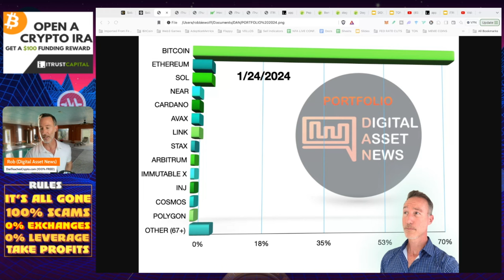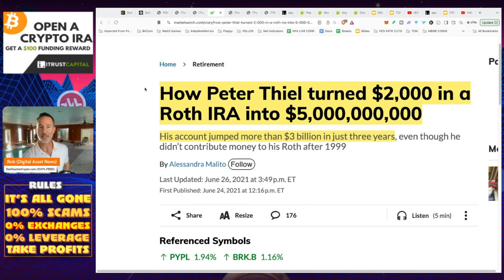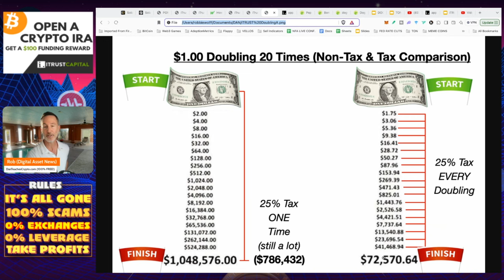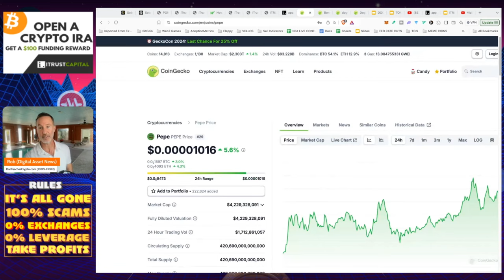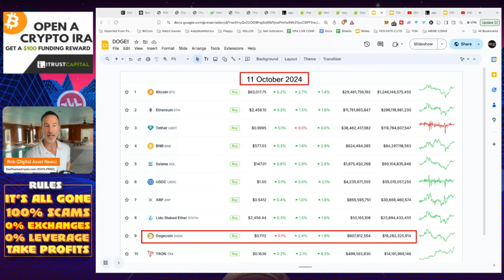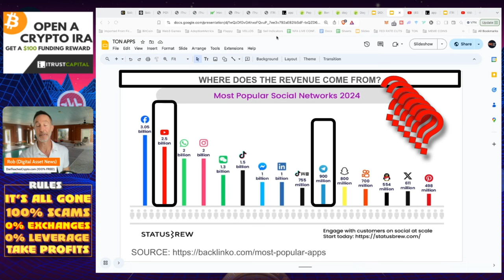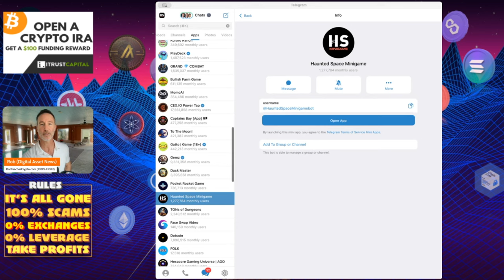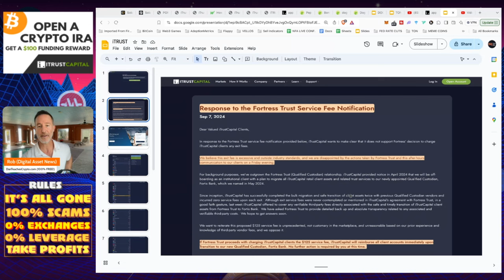2025 CRYPTO PORTFOLIO UPDATE. BTC ETH SOL TON PEPE DOGE DOG BONK IN ROTH IRA.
AS 2025 approaches there are opportunities BUT there are HIGH RISKS. Here is the play for my portfolio going forward in my Roth IRA at iTrust - The WHY & HOW.

●▬▬▬▬▬▬CELSIUS/VOYAGER TIMELINE▬▬▬▬▬▬▬●

0:00 - Market Recap | Topics Overview
0:29 - Roth IRA vs. Crypto Portfolio
2:37 - Why Roth IRA? - iTrusts Captial
5:06 - But, What About Taxes?
8:39 - Meme Coins
11:26 - Why Solana and Why TON?

●▬▬▬▬▬▬CRYPTO ESSENTIALS▬▬▬▬▬▬▬●

●▬▬▬▬▬▬▬▬FOLLOW D.A.N.▬▬▬▬▬▬▬▬▬▬●

●▬▬▬▬▬▬▬▬STRATEGIES▬▬▬▬▬▬▬▬▬●

●▬▬▬▬▬RECOMMENDATIONS▬▬▬▬▬●